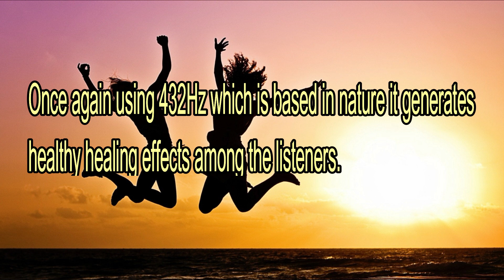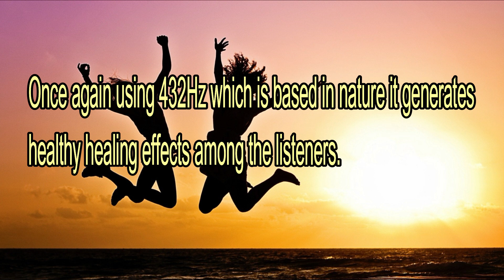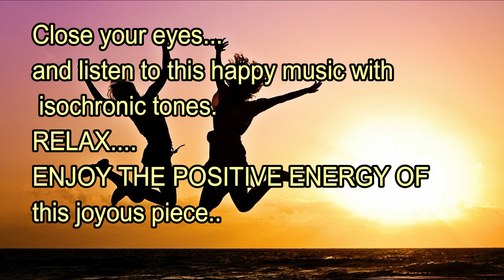Joy | Feeling Great | Jubilance | Happiness | Relaxation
This happy piece of music with meditative tones will make feel happier than you have felt in a long while.
Once again using 432Hz which is based in nature it generates healthy healing effects among the listeners. The pure and clean energy of 432Hz removes mental blocks and opens a way to a more relaxing and fulfilling life.
It starts at 14hz and moves to 12.5hz at 4.20 minutes then at 6.35 minutes it moves to 7.83hz (Schumann Resonance) for 12 minutes then drops to 0.5hz till the end. There is an underlying base frequency of 432hz which is enhanced within the music as well.
By Samlight
The picture is from Jill Wellington and under licence from Pixabay